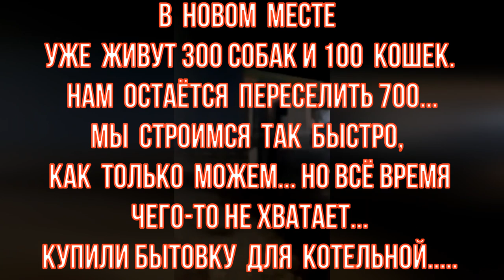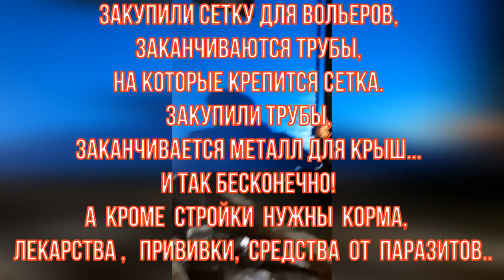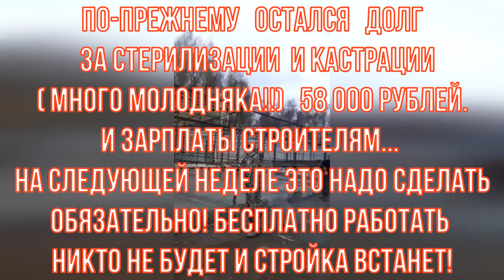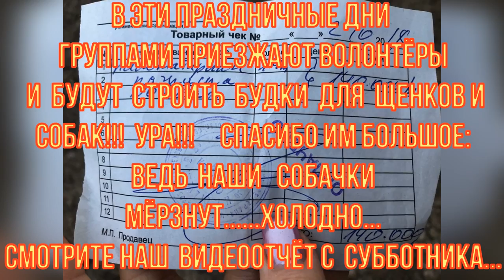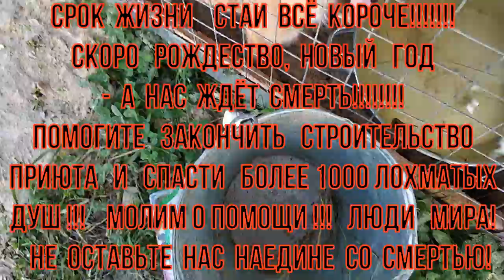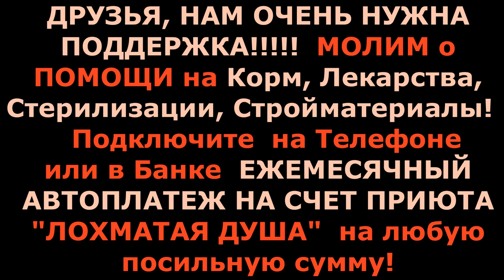Назад в СССР Мы дышим ещё 56 дней🐾 БФ Лохматая Душа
Новые Вести из нашей Жизни и сегодня они Добрые.. Всем Огромный привет и огромное Спасибо…  я стараюсь  несмотря на боль и проблемы, делиться  Радостью..как бы тяжело не было выживать! Мы все вместе несем ответственность за 1000 жизней! Я Здесь а Вы… Виртуально, но мы НЕРАЗРЫВНЫ! СПАСИБО ВАМ!
Рассказываем о новостях стройки и о субботнике, который организовали любители животных
В эти праздничные дни приезжают волонтеры и будут строить будки для щенков и собак!!! Смотрите видеоотчёт... Ура!!!  Спасибо всем ребятам и девочкам, спасибо за помощь и за дружбу ...Но времени всё меньше и 31 декабря-строк жизни моей стаи-всё ближе!
Помогите достроиться и перевезтиживотных в безопасное место, просим помощи у каждого неравнодушного!

Карты Сбербанка:
Visa Classic: 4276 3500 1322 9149
MasterCard: 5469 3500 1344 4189
Карта Альфа-Банка: 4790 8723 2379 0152
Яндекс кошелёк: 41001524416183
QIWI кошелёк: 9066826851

Голодные телефоны:
Билайн:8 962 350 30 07;
Билайн: 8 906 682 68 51;
Теле2: 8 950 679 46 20

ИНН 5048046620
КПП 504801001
Расчетный счет 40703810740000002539 в ПАО СБЕРБАНК
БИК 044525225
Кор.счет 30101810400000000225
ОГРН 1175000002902